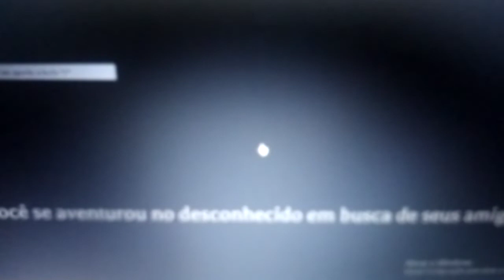the mimic chapter 1 parte 2